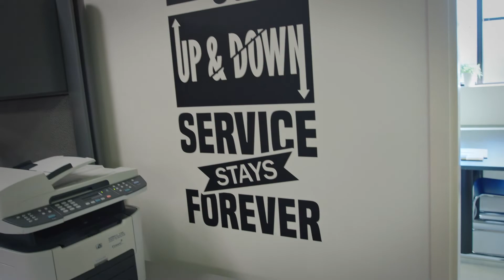Business Excellence Awards, Category 1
Translogistics, Inc. earned the No. 1 spot in Category 1.